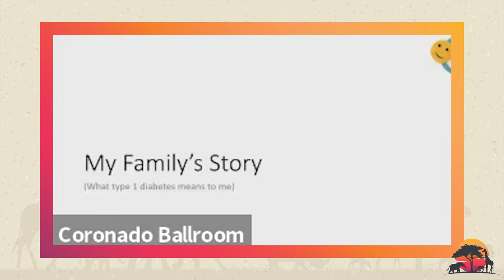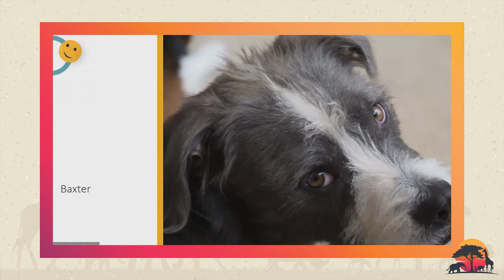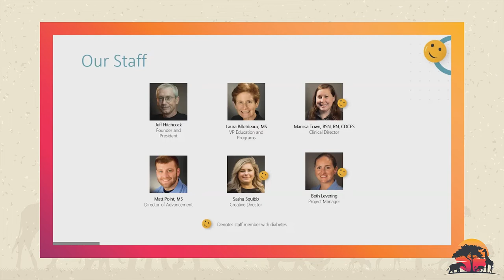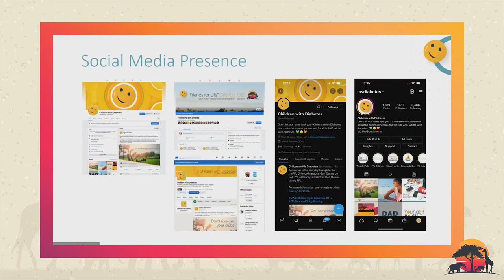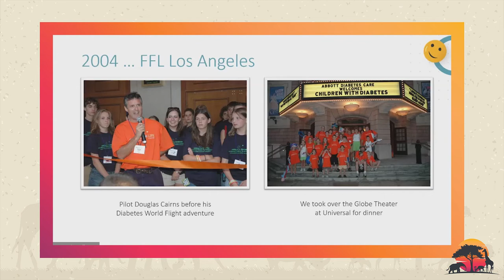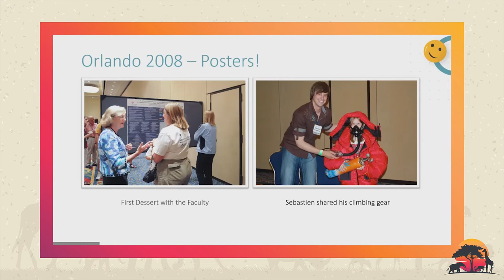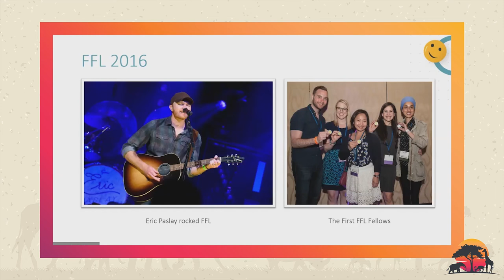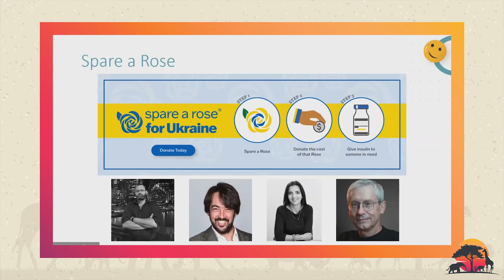FFL Orlando 2022: Richard Rubin Opening Keynote: Evolution of CWD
Founder of Children with Diabetes, Jeff Hitchcock, describes his journey in transforming his family's experience with type 1 diabetes into a world-renowned website connecting families with type 1 diabetes from all over the world. It was the true first of the Diabetes Online Community (DOC), and social media before it existed with chat rooms and forums where families could learn from one another and help each other through tough times.